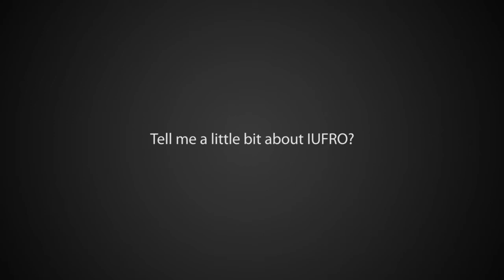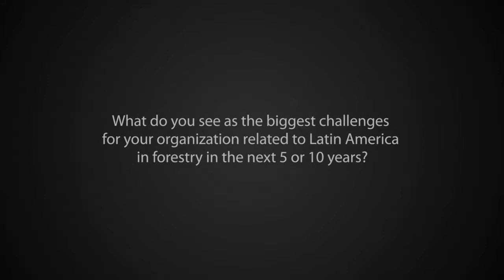Niels Elers Koch at the Third IUFRO Latin American Congress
The President of the International Union of Forest Research Organization (IUFRO), Niels Elers Koch, spoke with CIFOR at IUFROLAT 2013 about IUFRO's current and future perspectives, their hopes and the possible challenges facing IUFRO in the next 5 to 10 years regarding forestland in Central and South America.

For more information on IUFRO Latin America, Congress III please